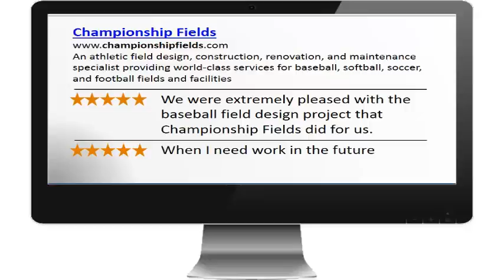Birmingham AL Baseball Field Design and Construction Contractor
Looking for an experienced baseball field design and construction contractor in Birmingham, Alabama?  Championship Fields knows baseball, inside and out...they are the baseball field design, construction, renovation, and maintenance specialists.  From layout and design to turf, fencing, scoreboards, and bleachers the professionals at Championship Fields know all the little things that go into a baseball field construction project that will serve your needs.